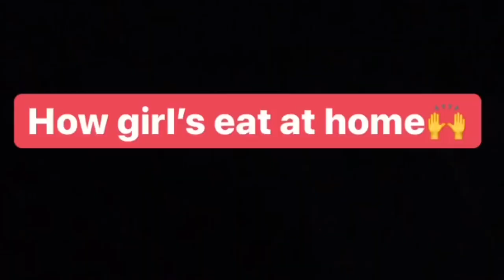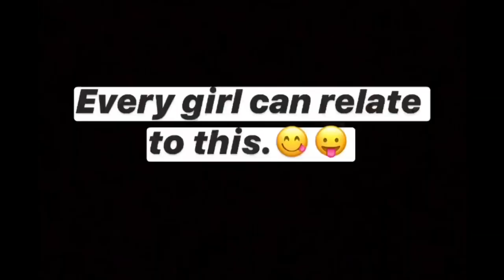5 Awkward Situations Everyone Can Relate To | Mukesh Jaiswal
We hope you guys like it.❤️

Keep supporting🙌🏻
We will keep you entertaining❤️

Mukesh instagram account :-

Love you guyzz sooo much❤️